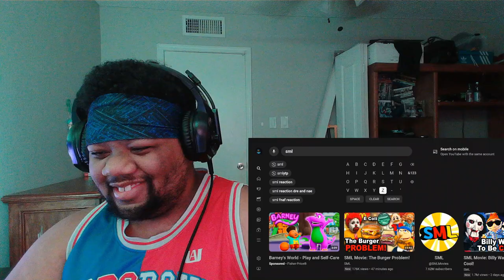SML Burger Problem Reaction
What a funny  of SML